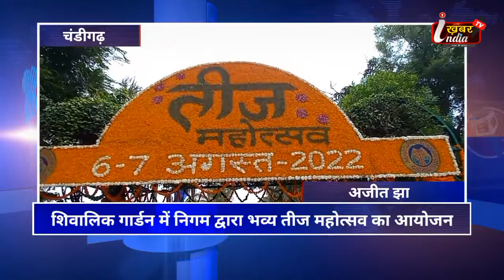शिवालिक गार्डन में निगम द्वारा भव्य तीज महोत्सव का आयोजन